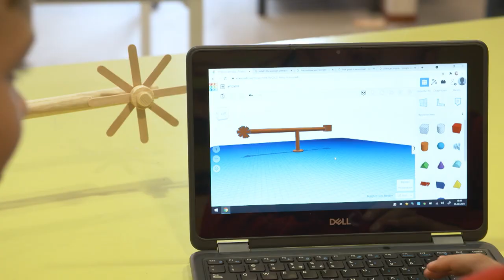Kaj Munk College: 'Onderweg naar de Regio'